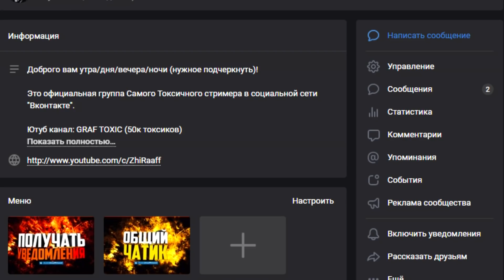КЛЕШ С НУЛЯ 😎 УЖЕ ПЕРЕХОДИТЬ НА 11 ТХ? #55 • CLASH OF CLANS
Заливайте в предложку группы свои кактусы, киски, дома в майнкрафте и тд

Новый выпуск рубрики клеш оф кленс с нуля!
Сегодня в видео покажу новый микс для фарма черного эликсира, с этим миксом успех тебе обеспечен в фарме без героев и без крепости клана.

Мой клан - G0J2GPV0 (Можно просто написать Мистерс)

Месяц прокачки 10 тх в 2020 году!
Прокачка 10 тх и микс для фарма дарка с драконами.

Развитие с нуля в Клеш оф Кленс.

КЛЕШ С НУЛЯ! ✅ ГЕРОИ НА 10 ТХ УЖЕ ТОП? #55 • CLASH OF CLANS

И не забудь показать видео другу!)
Звать меня можно просто Токс:)
На крайняк Токсик или Граф:)

Мой клан - Мистерс: G0J2GPV0
Академия клана - Мини Мистерс:  C8R8YVGV

Моя основа - Суровый: 2ULGVQCJJ
Мой твинк - Мини Суровый: 9JJP28PUG

Список музыки из ролика, всё в порядке появления:
- Lady Bee _ Rachel Kramar - Drop It Down Like
- NEFFEX - Careless
- NEFFEX - Failure

Возможно вы искали:
10 тх атаки, 10 тх миксы, 10 тх кв, 10 тх база, 10 тх фарм, 10 тх в легенде, 10 тх расстановка, 10 тх фулл, 10 тх атаки на кв, 10 тх атаки хогами, 10 тх армия, 10 тх анти трешка, 10 тх атаки вальками, 10 тх атака шарами, 10 тх атака шахтерами, 10 тх база на кв, 10 тх боулеры, 10 тх база расстановка, 10 тх без инферно, 10 тх база для кубков, 10 тх база на кв 2019, атаки на 10 тх без тарана, 10 тх в титане, 10 тх ведьмы, 10 тх вышибалы, 10 тх в clash of clans, 10 тх валькирии, 10 тх войска, 10 тх в чемпионе, 10 тх готов, 10 тх гибрид, 10 тх голем, фарм на тх 10 без героев, атаки на 10 тх без героев, гохо 10 тх, гохо тх10